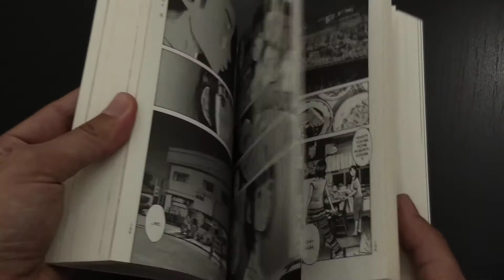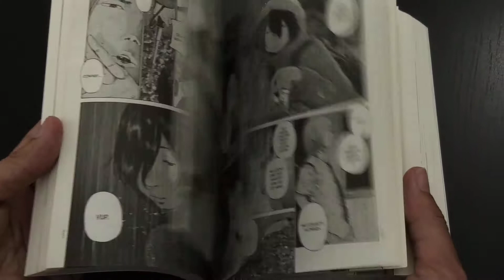Girl on the Shore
«From the Eisner Award-nominated Inio Asano, creator of Solanin and Nijigahara Holograph, comes one of his most challenging works yet; an intense teen romance set in what may at first glance be one of the sleepiest places in Japan.

When Koume and Keisuke's relationship begins to take shape, it is apparent that they are both searching for something. Maybe Keisuke wants something more than a kiss from the fair Koume. Maybe Koume is looking for someone better than Misaki, the local playboy. But what they find in each other over the course of a summer might be far greater than anything they were expecting.

Their lives are going to change. And this will all transpire before high school exams!»